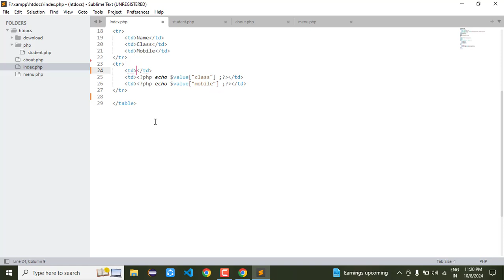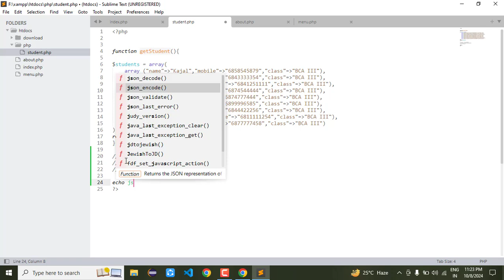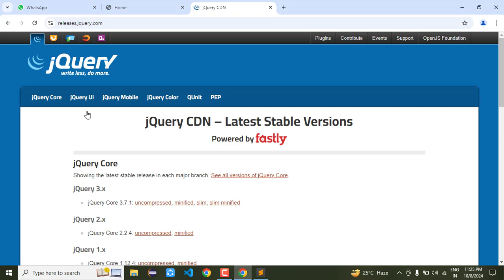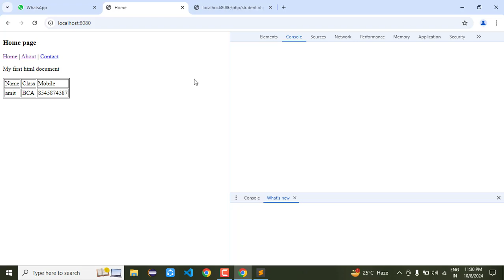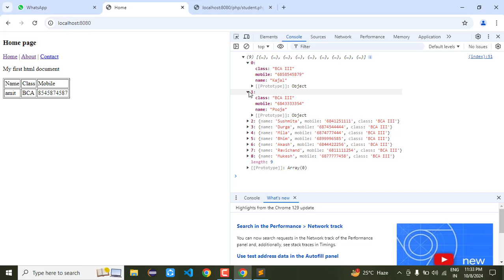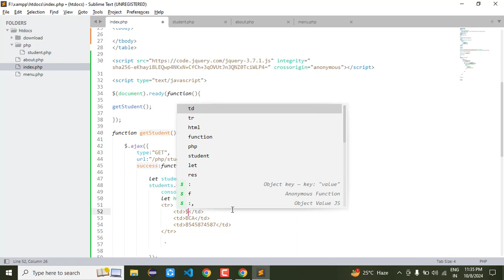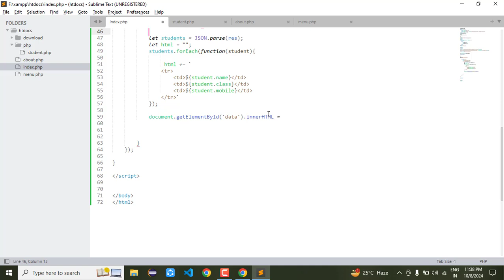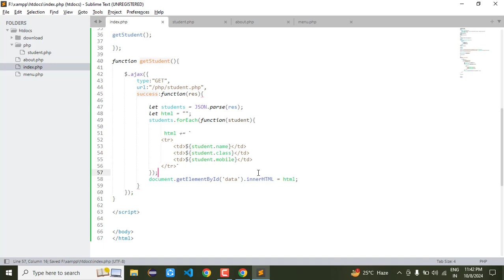4. get data into database PHP with ajax | Govt. Rani Durgawati college wadrafnagar | Semant sir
4. get data into database PHP  with ajax | Govt. Rani Durgawati college wadrafnagar | Semant sir @MultistarSemant.mishra
php with ajax tutorial
php with ajax tutorial hindi
php ajax tutorial for beginners
jquery ajax with php
jquery ajax php example
jquery ajax php get data
Semant sir
Semant
Semant mishra
php programming
php programming in hindi
php programming by semant sir
php programming by semant mishra
web devolopment in hindi

govt. rani durgawani college wadrafnagar
govt. college wadrafnagar